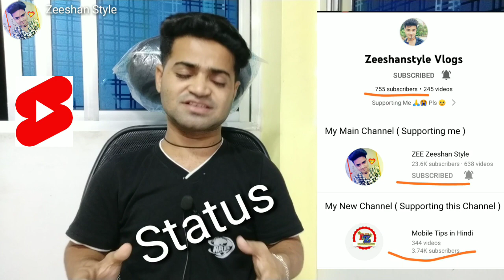एक गलती के कारण Channel Delete होगया |😭 YouTube Shorts video upload kaise kare sahe tarika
ZeeshanStyle

Channel link 👍

😳 Agar aap YouTube me short video upload karte hain to aap to status wala to aap is video ko pura jarur dekhna

shorts video YouTube pe upload karne ka sahi tarika kya hai
YouTube shorts
YouTube shorts status video
YouTube shorts men status kaise upload
YouTube shorts video pe status video kaise banaye
kis tipe ke status video upload kare shorts video pe

My New Phone
Home Theatre
Tripod 1
Tripod 2
Tripod 3